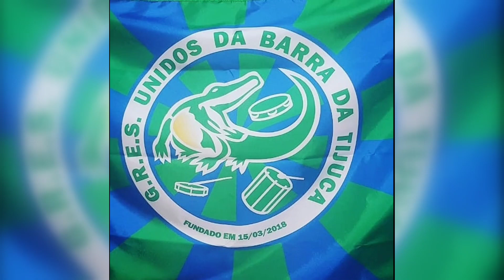Unidos da Barra da Tijuca 2023 Samba OFICIAL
SÉRIE BRONZE 2023

Eldorado
Será realidade ou ilusão?
Cenário de belezas e riquezas
Imensidão que  Carvajal se inspirou
Ouça os tambores que ecoam na floresta
O índio alerta um conflito está no ar
Coniupiaras
As Guardiãs de Nhamundá

De arco e flecha elas vão
Lutando contra o invasor                 BIS
Seu Orellanas recuou a expedição
Mulheres guerreiras
Icamiabas quanta inspiração

E num grande rito sedutor… ÔÔÔ
Vai ter banquete em noite de lua cheia
Os Guacaris presenteados
E encantados pela Índia do Amor
Assim nasceu as Cunhatãs o seu destino é lutar
Amar o verde na missão preservar
Brasil seu coração é Amazôniia
Hoje a Intendente vira um de Rio de amor
Abra os caminhos para a tribo Amazonas

Vai ter festa de  Iaci… Espelho da lua
Sou Jacaré Muiraquitã                      BIS
Brilha azul e verde Barra da Tijuca
Meu eterno talismã